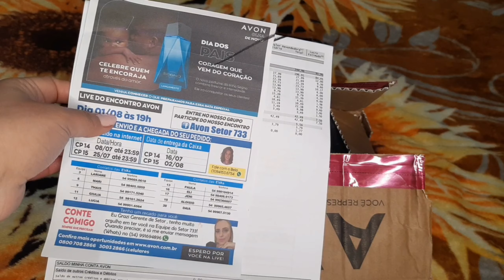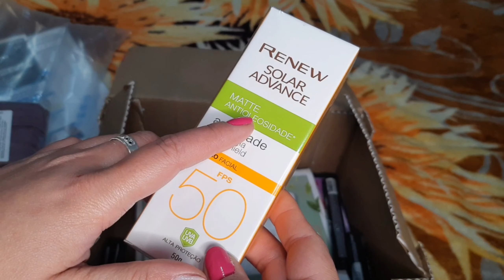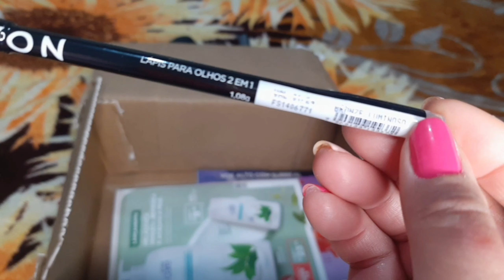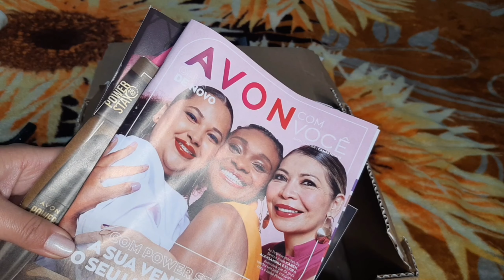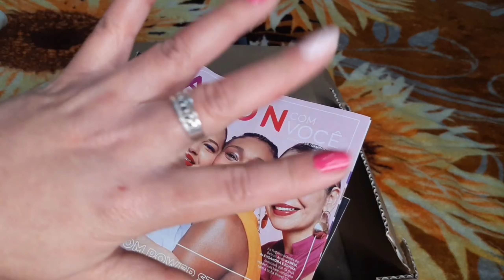ABERTURA DE CAIXA AVON CAMPANHA 13/21 🌷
Olá Amores!No vídeo de hoje eu trago a abertura de caixa da Avon da Campanha 13/21.Espero que gostem do vídeo,e se gostarem deixem seu Like e se inscrevam no canal.Bjs e até o próximo Vídeo.